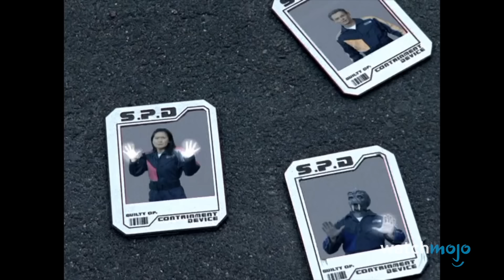Top 20 Most Evil Power Rangers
They can't all be good guys! Welcome to WatchMojo, and today we’re counting down our picks for the Rangers that either turned evil temporarily, started rogue before joining the good guys, or were rotten to the core from start to finish. Needless to say, there are major spoilers ahead for the TV series and Boom Studios comics. Our countdown includes Ryan Mitchell, Lord Draven's Army, Zen-Aku and more! Who was your favorite Ranger gone bad?